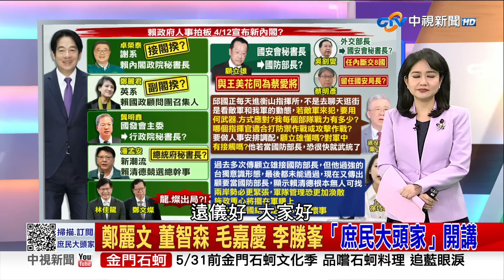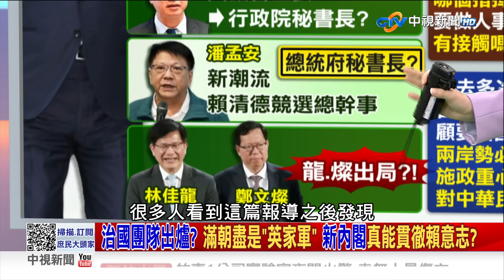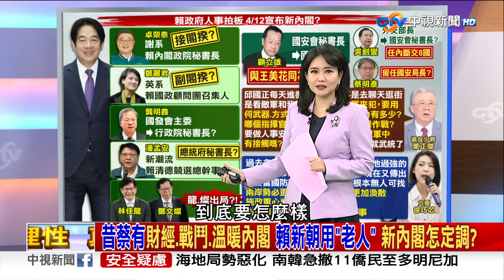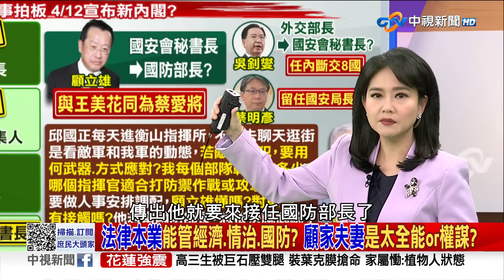賴"內閣人事"拍板? 傳顧立雄接防長 退將轟:看嘸雷達怎調兵遣將?《庶民大頭家》完整版 20240409 鄭麗文 李勝峯 董智森 毛嘉慶@庶民大頭家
再過1個多月，賴清德新政府就要走馬上任，現在傳出新內閣布局，過去是謝系人馬，曾在賴清德內閣擔任行政院秘書長的桌榮泰，將出任閣揆，而副閣揆則是與蔡英文關係良好的鄭麗君接任，而與賴清德情同兄弟的潘孟安，則傳出會進到總統府擔任秘書長，但目前卻沒有聽到鄭文燦.林佳龍有職務上的安排，雖說傳出的這份名單，有跳脫派系共治的味道，但說實在，不管事卓榮泰.鄭麗君都是民進黨政府的老面孔，賴清德作為少數總統，這樣的人事安排，新內閣真能貫徹賴清德意志?蔡英文的第一個內閣，定位成財經內閣，蘇貞昌自詡是戰鬥內閣，陳建仁定調是溫暖內閣，如果真的由卓榮泰組閣，賴清德要怎麼定義自家的內閣團隊?

【本集來賓】
1.前立委 鄭麗文
2.前立委 李勝峯
3.資深媒體人 董智森
4.時事評論員 毛嘉慶